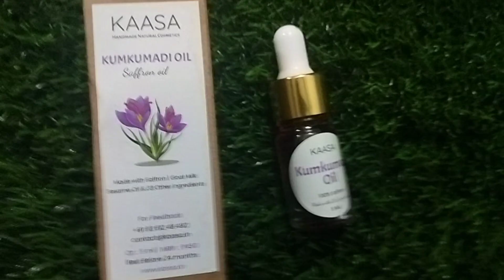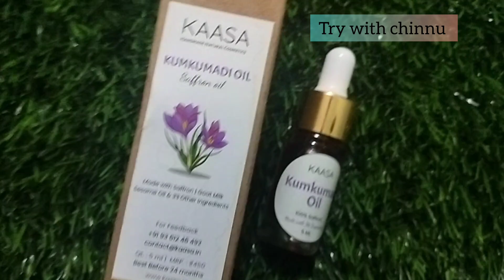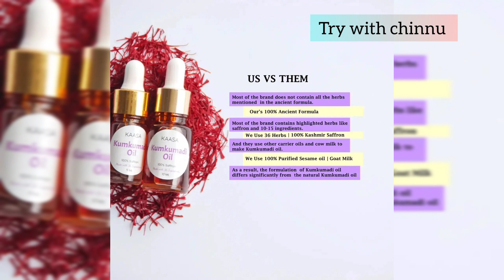kaasa kumkumadi oil